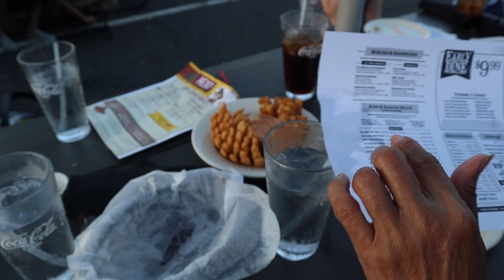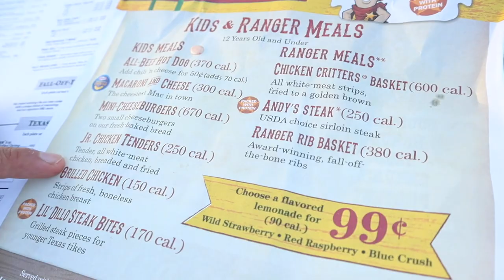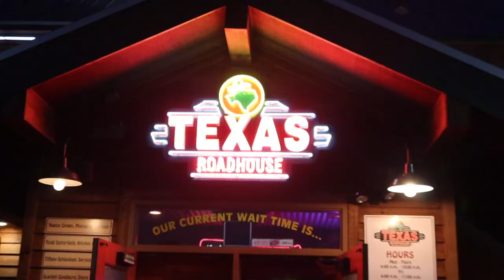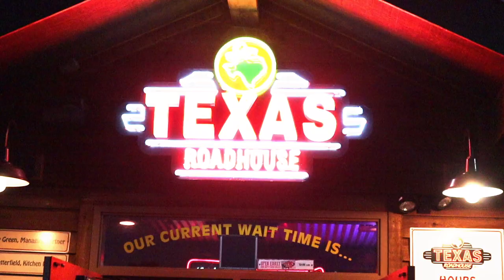FATHER'S DAY CELEBRATION 2020 | TEXAS ROAD HOUSE OUTDOOR SITTING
Father's Day 2020 Dinner with the Family

Leave your comments too